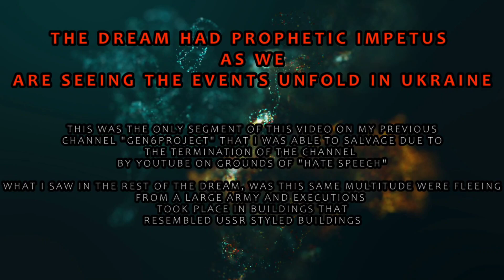PROPHECY 2022 MOLDOVA AND NUCLEAR WAR THREAT